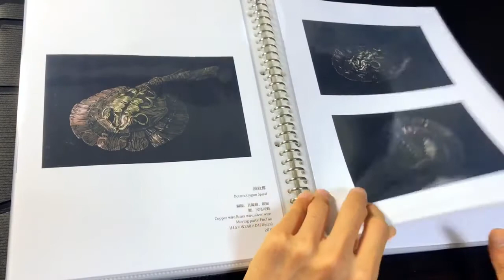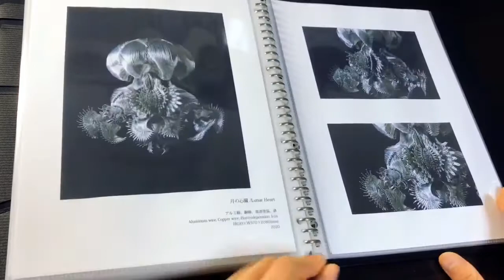My Portfolio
蔦本大樹ホームページ
TSUTAMOTO DAIKI ART WORKS